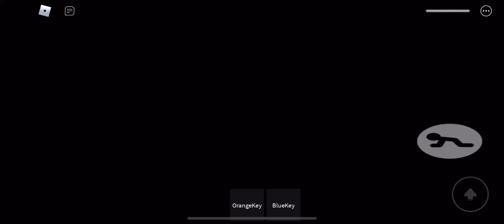ALL NEW BOTS JUMPSCARES IN EXTREME SHIP (MEDORA) BY DEVELOPERSHELLY!!